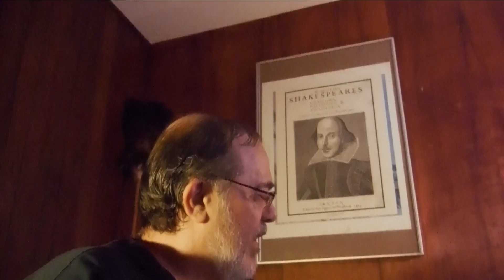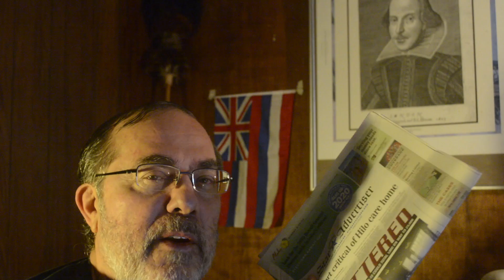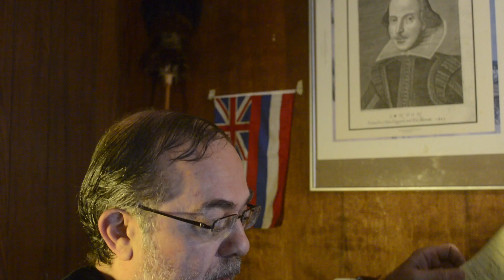Talk Story = Sept 20, 2020 - Breaking the Third and a Half Wall-7 Ages of Man - I explain my channel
I get philosophical after receiving helpful criticism.  Off on a rant about life, using a apologetic demeanor, I eventually explaining my channel length.
  I tell of my channel ideas for different topic groups; series.
The "witch" gets a basic foundation of clarification.  That will be the reason for one particular topic project, which will get filled out; evil and The Devil.
   I explain what to do if someone tells you, "the world is flat."